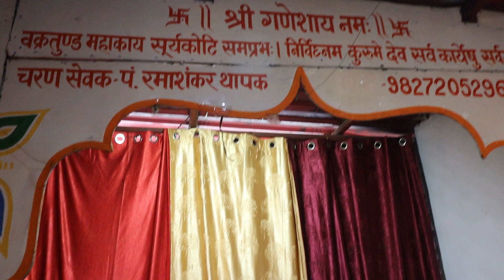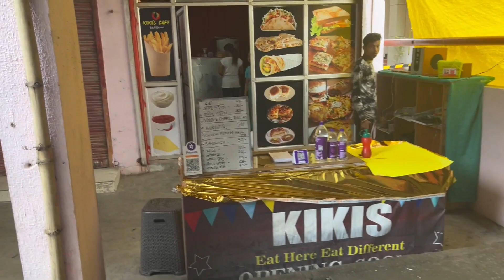हनुमान मंदिर भोपाल ll 1100 क्वार्टर्स Arera Colony Bhopal MP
1. 1100 quarters
2. Hanuman Mandir
3. new vlog 2022
4. travel blog
5. vlogging